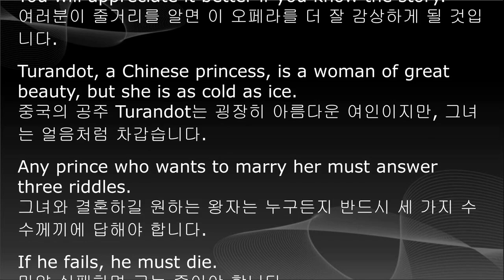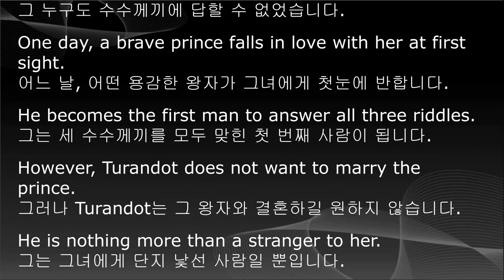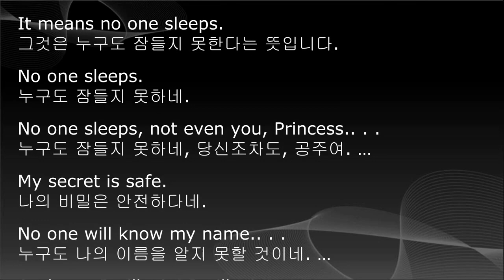중학영어 교과서 듣기, 중2 영어, 5단원, 미래엔 최연희, 한줄 본문 해석